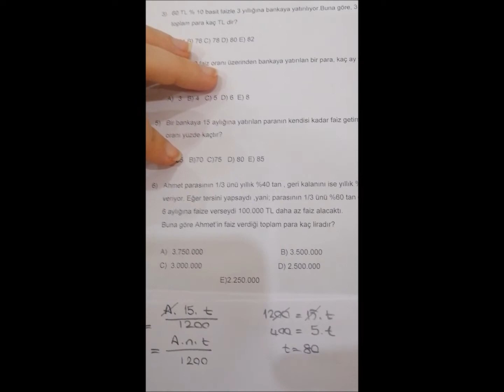Faiz Problemleri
faiz problemleri,faiz soruları,faiz hesapları